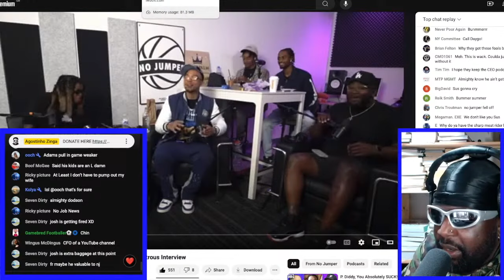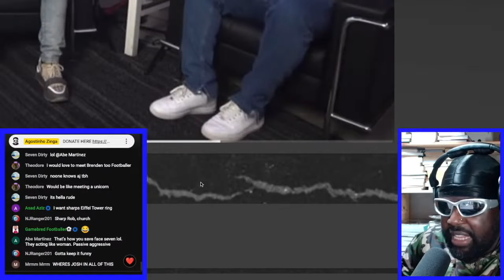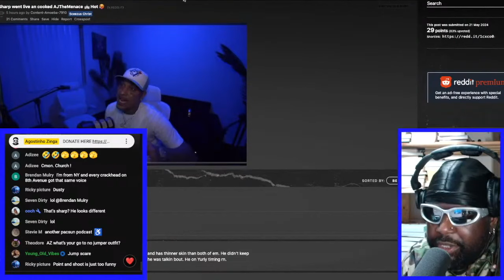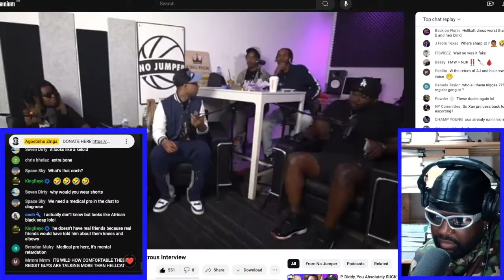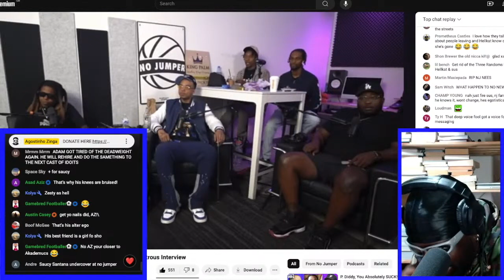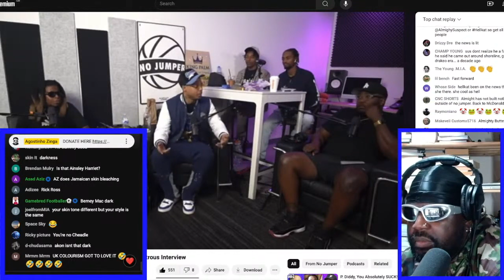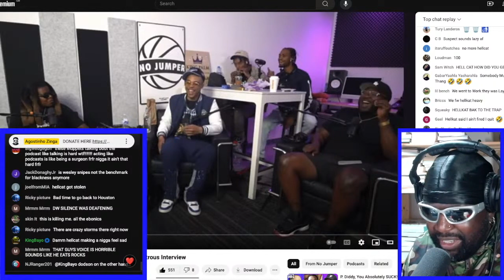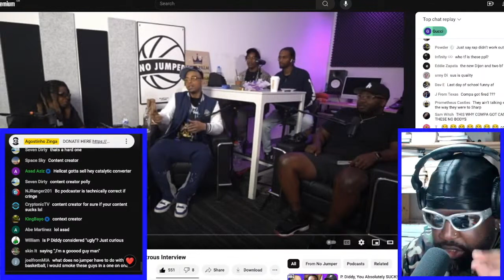WHY IS SHARP GETTING DESTROYED ON NO JUMPER?